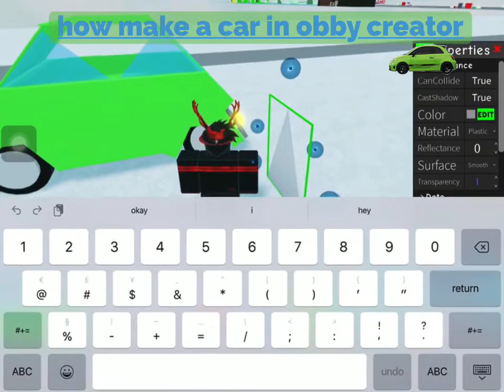How To Build A Car In Roblox Obby Creator!